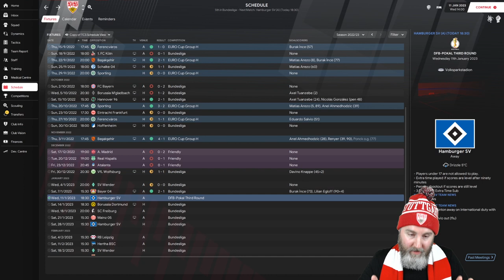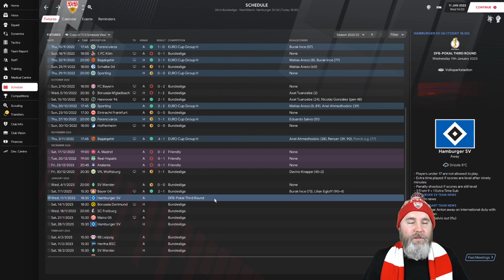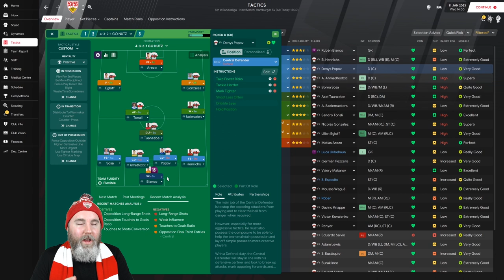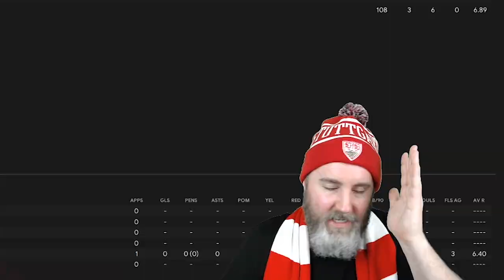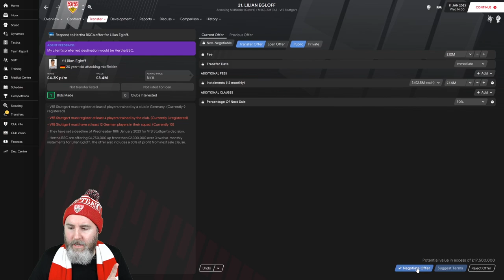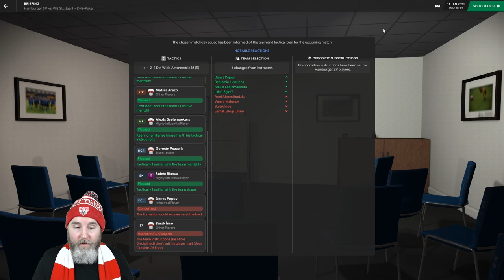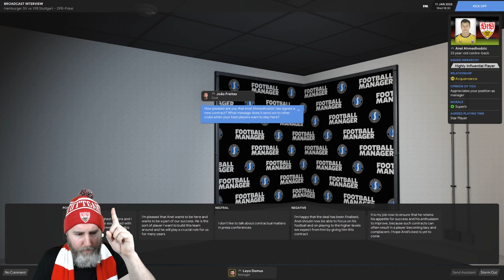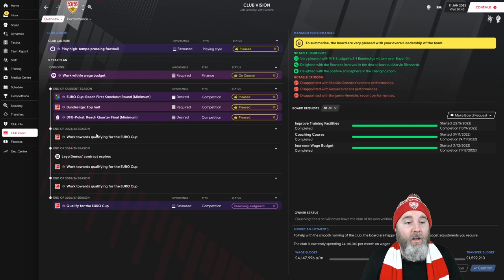Football Manager 2021 | Stuttgart über alles! | #22 - HAMBURG IN THE CUP | FM21 Gameplay | FM 21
Football Manager 2021 goes Germany! For this FM21 series we are taking control of VFB Stuttgart in a Bundesliga adventure!  Let’s have a look at FM 21 gameplay, tactics, scouting, training and other features of Football Manager, SOUND GOOD?! Today: the 3rd round of the cup against Hamburg! 😎

(for existing players)

(for newgen players)

❓❓❓  ABOUT LEYODEMUS  ❓❓❓
Football Manager 2021 content with a FUN twist? We got you! 😎👍
Come join our AWESOME FM21 community! ⚽️🌍

 ✅ Let's play / gameplay videos!
 ✅ Experiments!
 ✅ Tutorials on Football Manager 2021:
     ◾️ Training
     ◾️ Tactics

⏲⏲⏲  UPLOAD SCHEDULE  ⏲⏲⏲
Football Manager 2021:
     ◾️ "Stuttgart über alles!"
     ◾️ Single club save, road to glory
     ◾️ Sat & Sun: 8am (GMT+1)

🎥🎥🎥  MY GEAR  🎥🎥🎥
◾️ Microphone: Blue Yeti X
◾️ Camera: Logitech C922 Pro Stream Webcam
◾️ Lighting: StudioKing “Day Light” Set SB01
◾️ Green screen: Elgato Green Screen